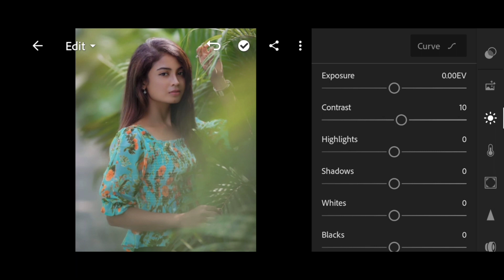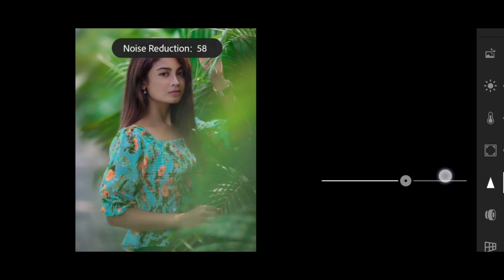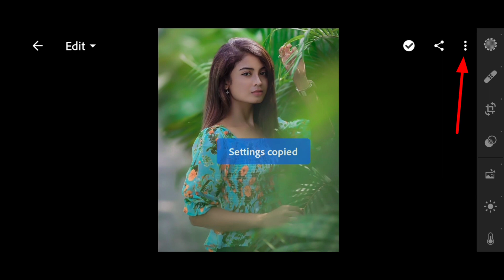lr red and blue colour effect secret trick editing | lightroom presets editing free download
Keyboard:-
ROYAL EDITOR
lightroom editing
lightroom presets
photo editing
lr editing
lightroom cc editing tutorial
red & blue preset
new photo editing
lr background change

▶PROFESSIONALS 4k Quality Background Remove